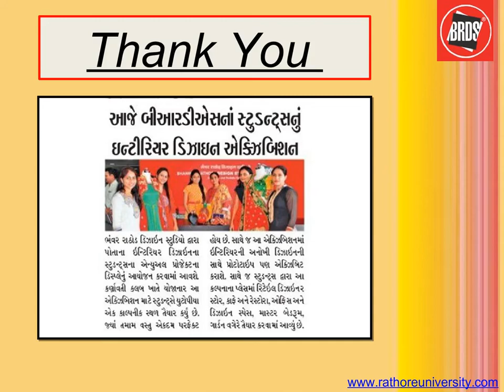Interior Design Institute in Ahmedabad - BRDS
Interior Designing course is for young creative minds who have the capability to understand the realities of an industry, its structure and mode of operations. Rathore University is best for Interior Design Institute in Ahmedabad, Gujarat India.